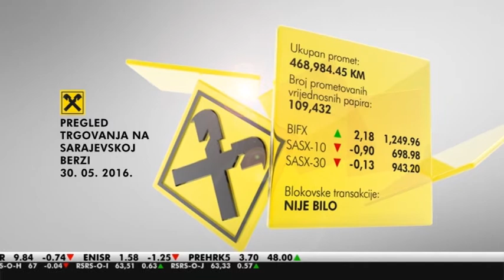Volonterske aktivnosti uposlenika Raiffeisen banke u Mostaru i Zavidovićima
Zaposlenici Raiffeisen banke su, u sklopu svog godišnjeg team buildinga, izdvojili jedan vikend i aktivno učestvovali u kreiranju boljih uslova u kojima borave djeca  iz Osnovne škole Marin Držić u Buni i Gradskog dječijeg vrtića u Zavidovićima, na način da su uredili dio prostora u ove dvije obrazovne ustanove.

Uz zaposlenike Glavne filijale Mostar i Zenica, ove godine slične volonterske aktivnosti planirane su i na području Sarajeva, Banjaluke, Bihaća i Tuzle. Poslujući u skladu sa svojom strategijom održivosti, Banka kao uključeni građanin, kontinuirano nastoji doprinjeti zajednici u kojoj djeluje.